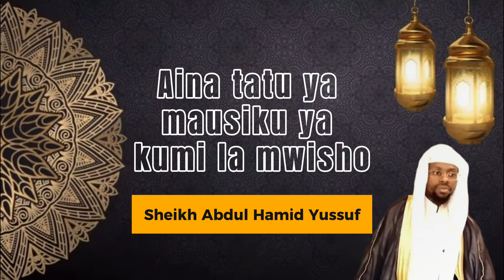Aina tatu ya mausiku ya kumi la mwisho